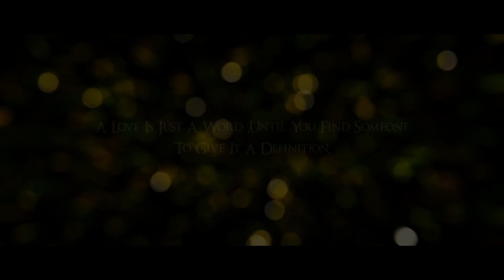Yukit & Nikta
EVERY LOVE STORYIS BEAUTIFUL BUT OURS IS MY FAVORITE
Best wedding video shoot 2018  || RAKESH GIRI PHOTOGRAPHY